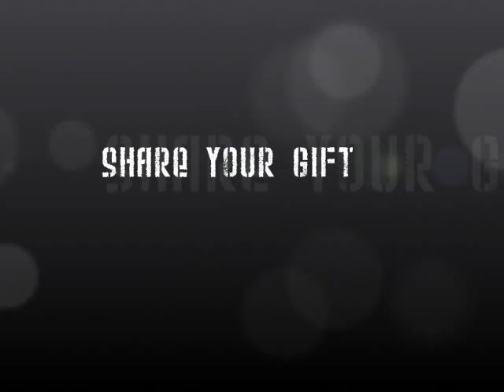Alchemic Scripting 5 - Creative Balance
Creative Balance requires eliminating Crazymakers & the Inner Critic
Stake your claim and be unwilling to break promises to your SELF.
Make the time to clear SPACE for CREATION